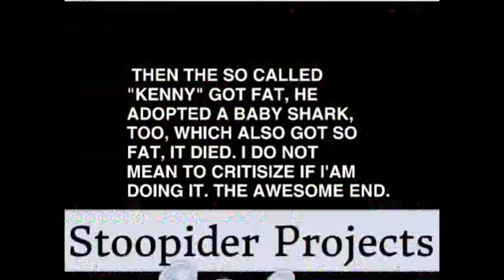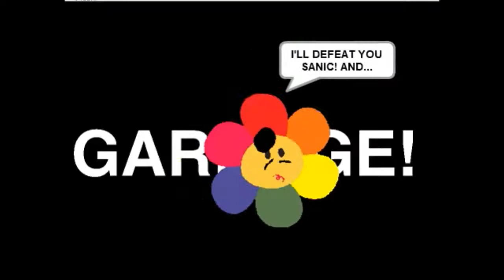Edited Scratch Projects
What Do You Think? Read Comment Section Below! :)